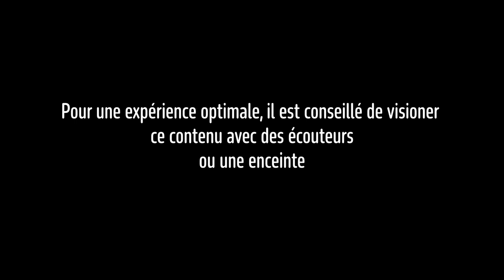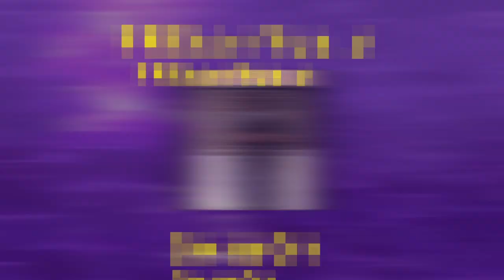BATTLE DE FREESTYLE avec Tonio, Shiboy, LN, NL'S ( et d’autres)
Merci à tous ceux qui étai présent et pour votre soutien!
C'est un battle entre débutant du coup soyez indulgent

‼️après avoir recompté les points voici le vrai classement ‼️
🥇: Tonio/ Nls
🥈: Shiboy
🥉: Grusha
4️⃣: LN

Allez les suivre

Merci aux participants et aux jurys 🤍